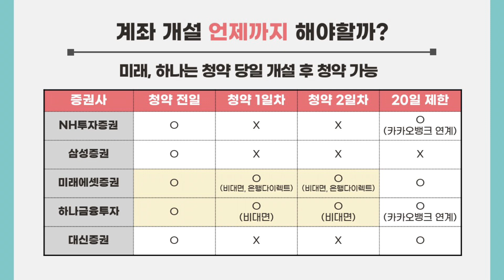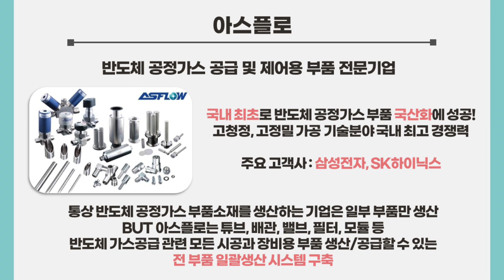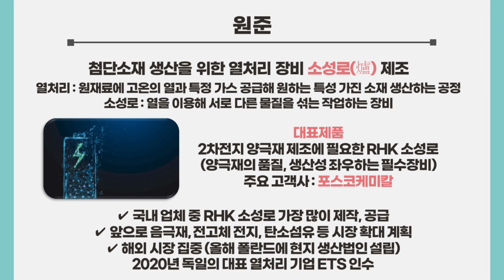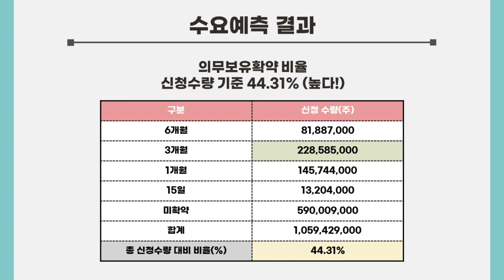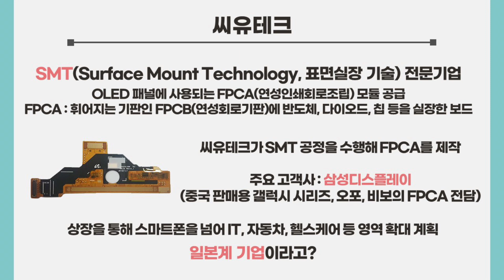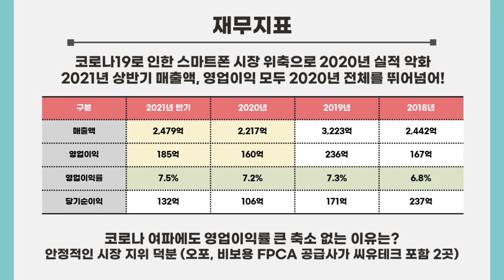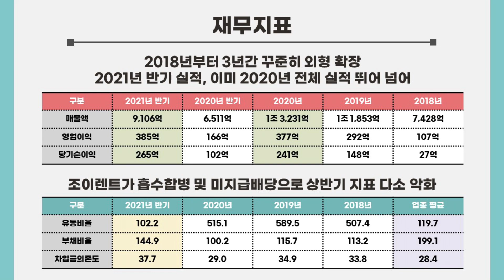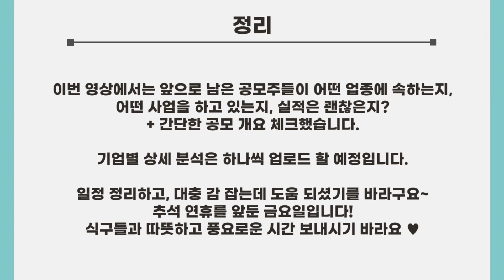[공모주] 9월 남은 공모주 모아보기! / 원준 수요예측 결과 의무보유확약 44.31% / 씨유테크, 케이카는?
9월 남은 공모주 한번에 모아보기!

간단히 훑어보기 식으로 준비하다 보니까..
얘기가 또 길어졌다는 ㅠㅠ

저도 하면서 목이 좀 아프다보니, 촬영이 길어졌네요!
너무 늦게 업로드 해서 죄송해요! ㅎㅎ

풍요로운 한가위 되세요 ♥